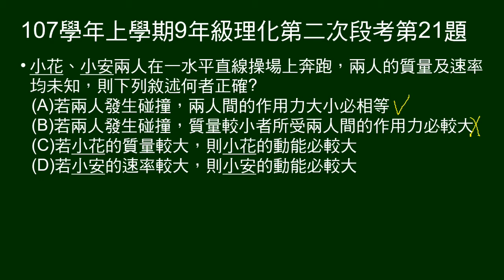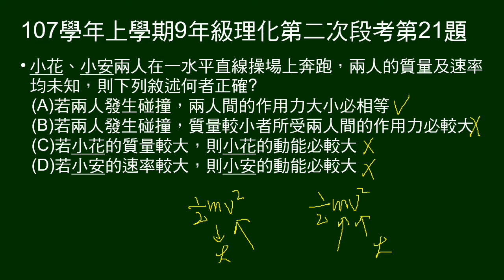107學年上9年級理化二段第21題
兩人在水平直線操場奔跑，質量、速率未知，問敘述何者正確。